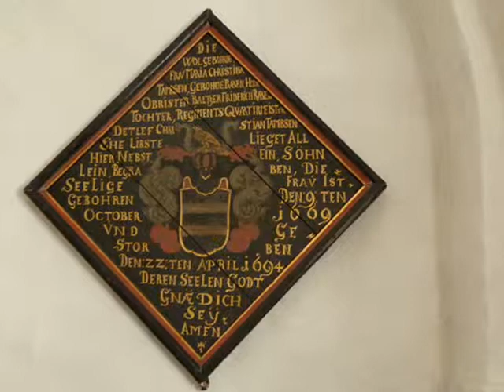Johann Pachelbel: Fuga in D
Johann Pachelbel (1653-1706): Fuga in D.
Jacob Friis, organist.
Hejninge Kirkes Jensen & Thomsen orgel bygget 1979.

Orglets disposition:

Fugara 8'
Bordun 8'
Gemshorn 4'
Tværfløjte 2'

Billeder fra Hejninge Kirke. Fotograferet af Jacob Friis.